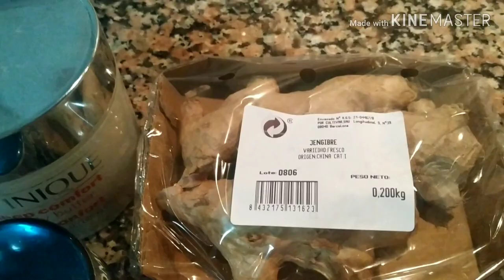Jengibre para quemar grasa fácilmente.